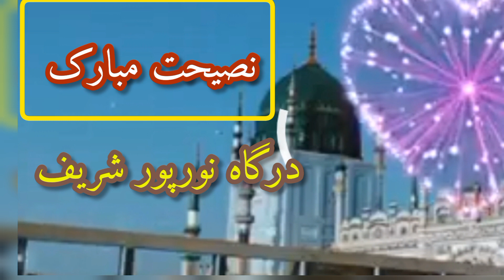dargah noor pur shareef ghazal dargah noor pur shareef naseeat